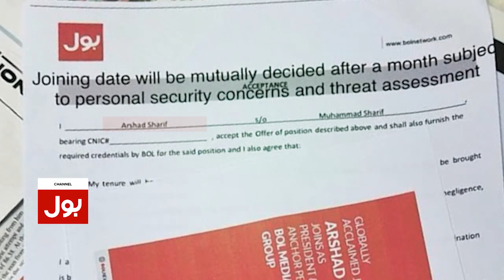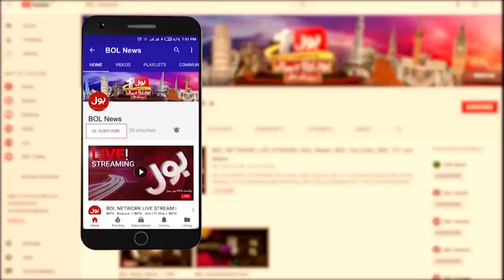Arshad Sharif Dead Body Will Reach Islamabad Tonight | Breaking News